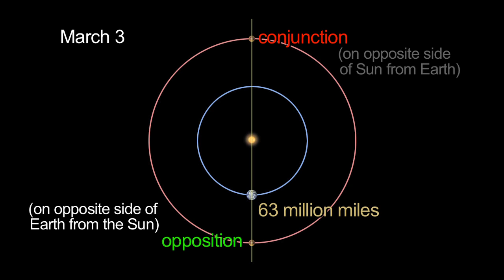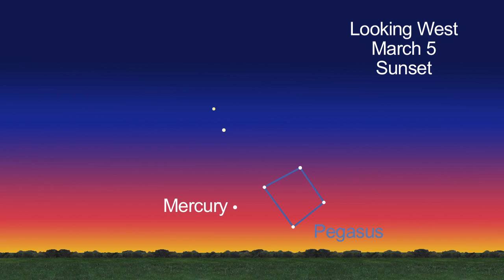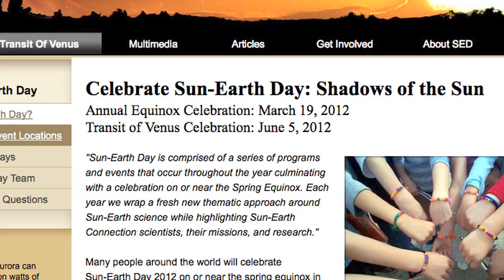NASA JPL - What's up for March 2012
Mark your calendar for amazing planetary views this month as Mercury, Venus, Mars and Saturn put on a show in the night sky and comet Garradd sticks around for its close-up.

And mark your calendars for Sun-Earth Day too.